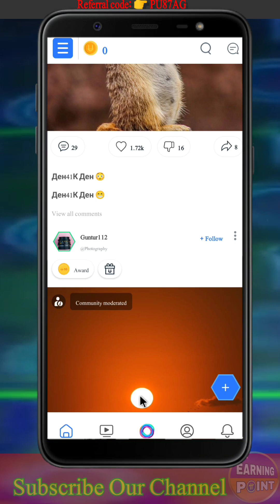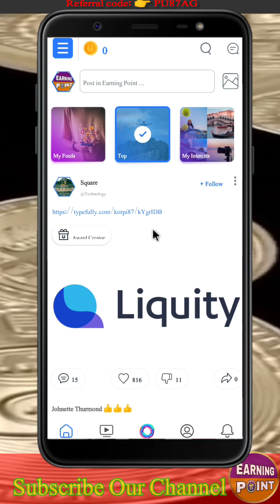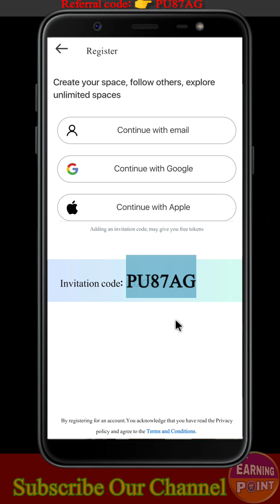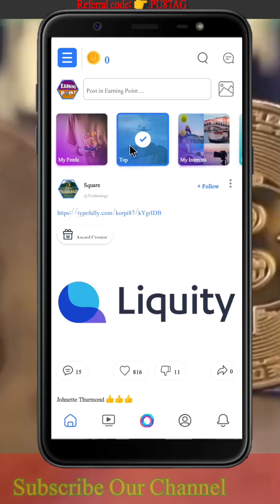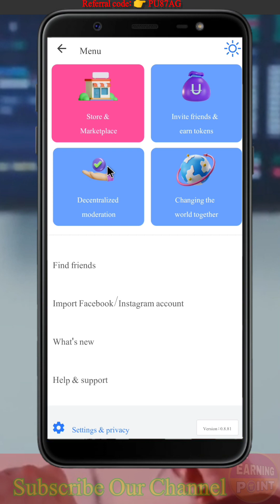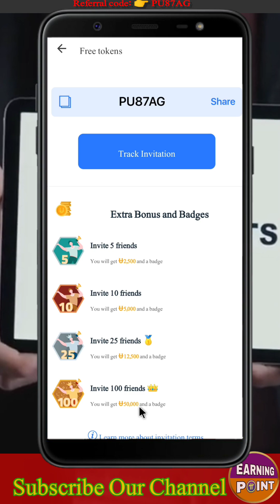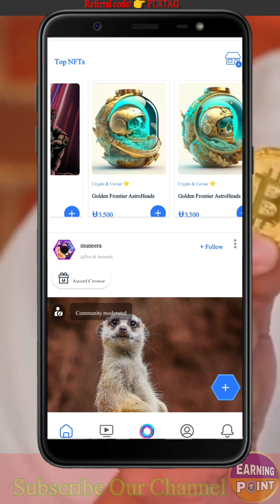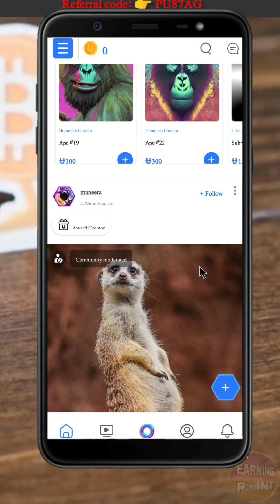Uhive Social Network Earning app | Earn 400ū Token on each Referral | one ū Token Price 0.00005230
Create. Engage. Earn. Repeat. Building a new era of social networking, where freedom of speech meets with democracy, you will have a safe social network to surf on. Download Uhive today, and live a social networking experience like never before. Link
 Code: PU87AG

We provide legit projects about crypto and mobile mining. Before sharing any project we do a comprehensive research on it. We are happy to serve you. We are even more pleased when you express your interest with authentic questions. We consider ourselves a student despite our mastery of cryptocurrencies and believe in expanding our knowledge and yours together.